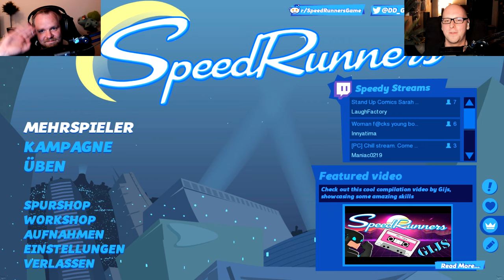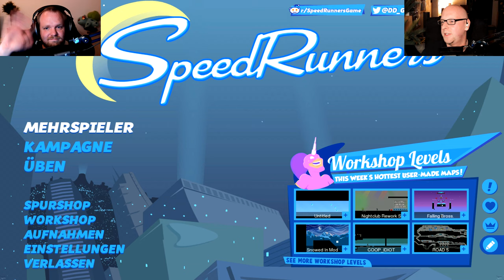Scharmützel - Speed Runners! Season1 Game12 [PC Deutsch/German]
Punktestand:  Arvoreen - Weasel 7:5

Move or Die  Gewinner: Weasel
What The Box? Gewinner: Arvoreen
ShellShock  Gewinner: Arvoreen
Starcraft 2  Gewinner: Weasel
Trap Laps  Gewinner: Weasel
A Gumm`s Life Gewinner: Weasel
London2012  Gewinner #1: Arvoreen
London2012  Gewinner #2: Arvoreen
UCH   Gewinner: Weasel
JJ Boom  Gewinner: Arvoreen
F1 2019   Gewinner: Arvoreen
Coffence  Gewinner: Arvooren
SpeedRunners Gewinner: ???

Was passiert bei Scharmützel?
Ganz einfach:
Scharmützel ist ein Zweikampf zwischen Arvoreen und Weasel, die sich in kurzen Mini Fun Games beweißen wollen. Nach jedem Mini Game wählt der Gewinnen das nächste Spiel.
Das Battle wird in Season eingeteilt. Nach jeder Season darf der Sieger sich eine Bestrafung einfallen lassen, dies muss natürlich der Verlierer ausführen!
Das wars auch schon xD
Habt viel Spaß beim schauen und lasst ein Däumchen nach oben und ein Kommentar da!